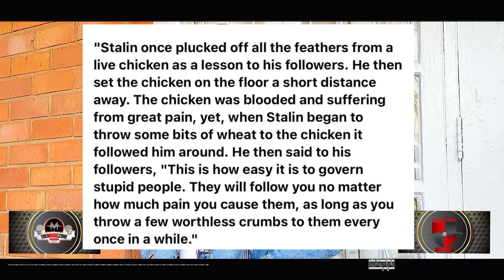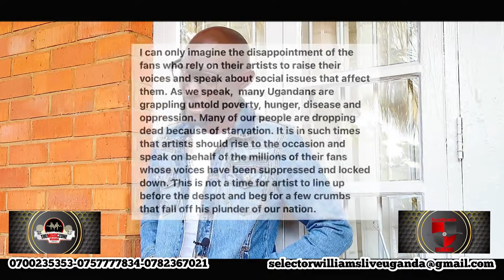EMPOLOGOMA Y’EMAGERE EBOGODDE!!! BOBI WINE•